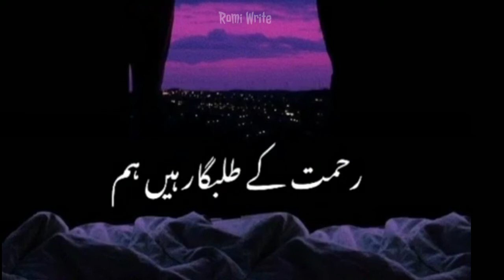.... Whatsapp status.... Romi write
Hi everyone hope you are good and fine

I can't upload because of the holy month of mohram

So sorry.

But now mohram is over so now... So I'll try to upload daily

There is new video on my channel

Thanku

Editing software
1. Kinmaster pro
2. PicsArt